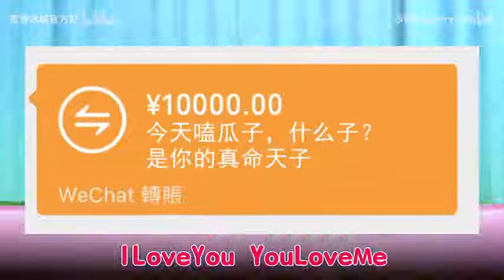当葱油饼配上蜜雪冰城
哈哈哈哈今天的快乐是王思聪给的
填词感谢：专治各类不服 可爱酱